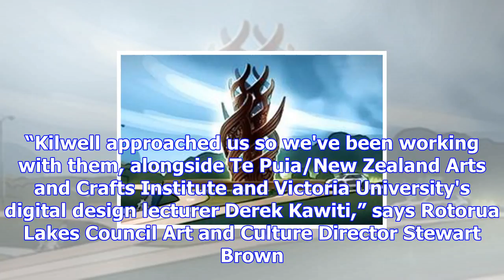Sunlive - innovators manufacture rotorua sculpture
Rotorua's 12 metre southern entranceway will be adorned with a sculpture manufactured by local firm ...